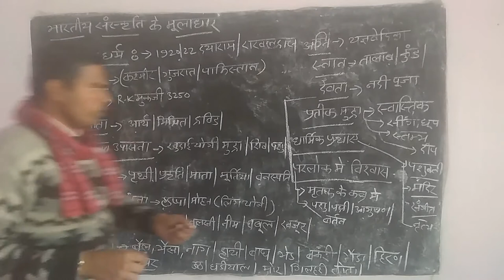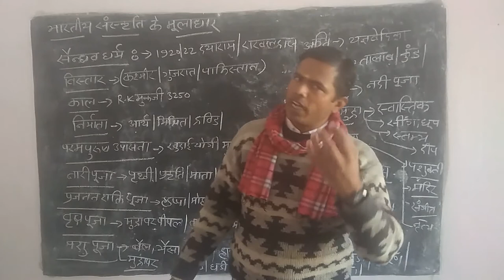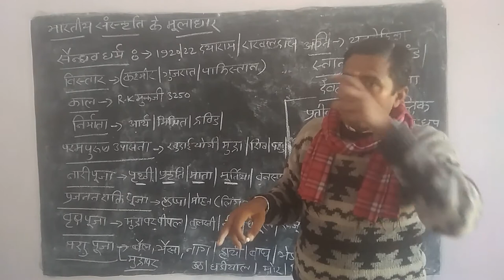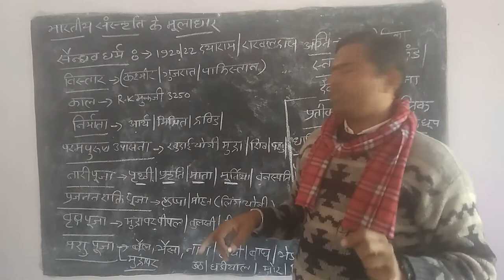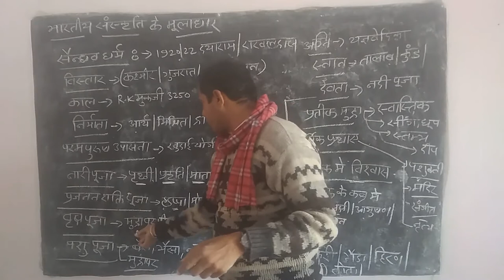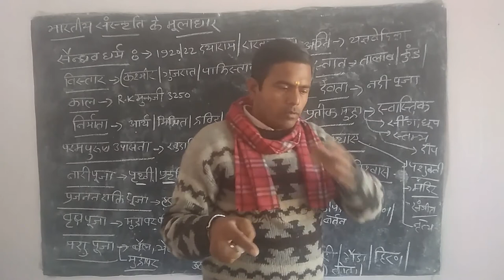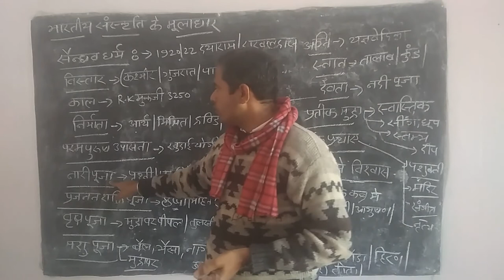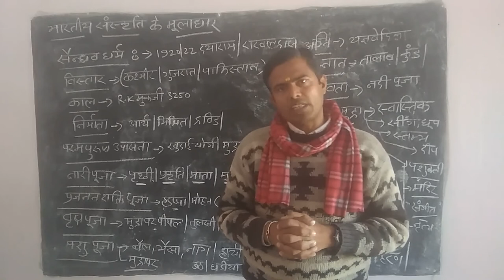HISTORY B A III 12 12